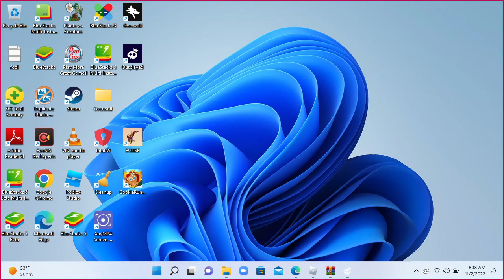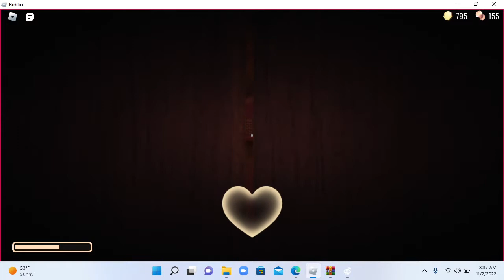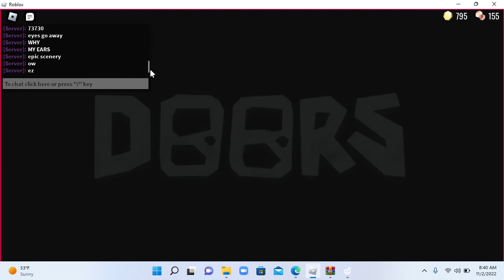eyes+puzzle room + tableless?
ez cash